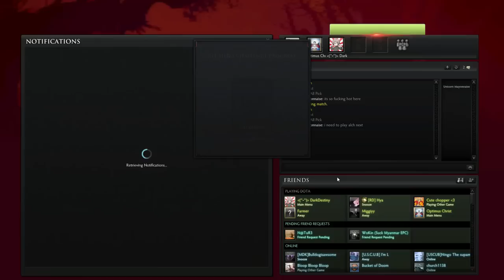Dota 2 - Alchemist ... TAKING ALL THE FARM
I needed to get an Alchemist win in for my Dota 2 all hero challenge, and my friends were gracious enough to let me do my thing. Also I agreed I would make my buddy Rubik a scepter...the things you do for free farm eh?

Join me and others in Dota 2 chat channel "Phil Kidd".

1. Two Worlds 3 - Tomas Skyldeberg - 0:10
2. DJ Galore 1 - Jonas Hagenvald - 6:01
3. Jumping Rooftops 2 - Tomas Skyldeberg - 10:57

Captured and produced using: OBS, Sony Vegas Pro

Be a twit with me: @pkidd411